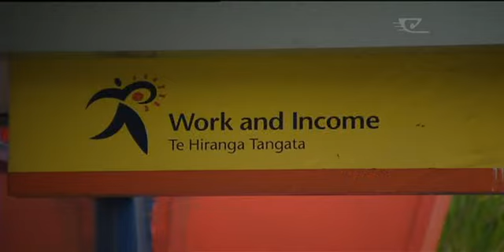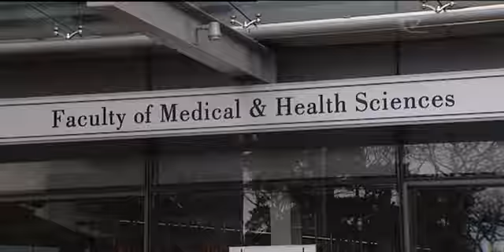New research reveals challenges faced by palliative carers for Māori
The cost of end of life care placed on families can mean extremely difficult times for whānau members. It's an area that hasn’t been well researched, until now. A research project by the Auckland University has attracted many kaumātua who are willing to share their stories and the daily challenges faced by them and their carers, with the added difficulty or meeting cultural considerations.